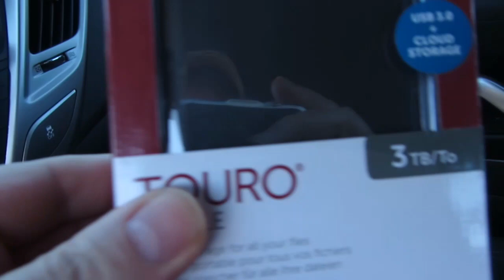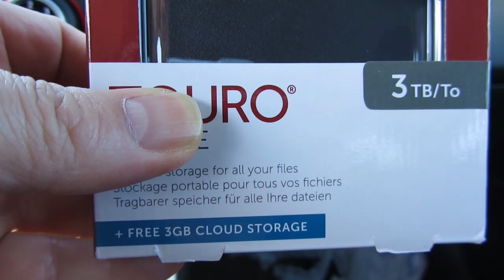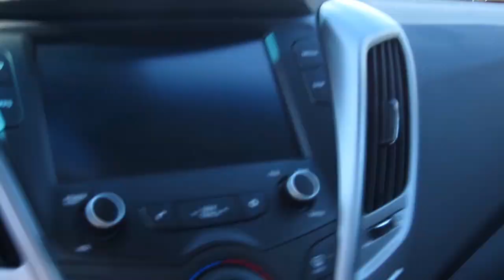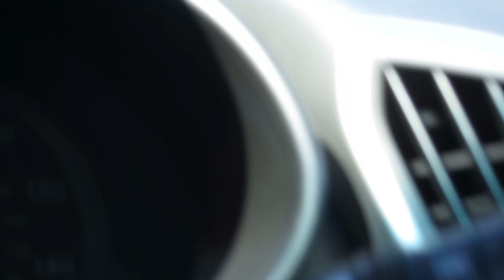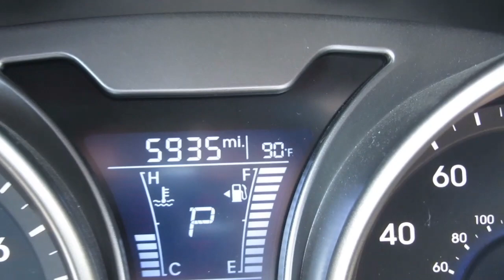USA 2017; 1 Mai. Touro 3TB; er kam, sah und siegte Teil 2/3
Eine 1 TB Festplatte stand auf dem Einkaufszettel und mit einer 3TB Platte marschierte ich dann raus aus meinem Lieblings-Spielzeugladen für Erwachsene...hier nun die Beute und der Grund meiner Kauf-Entscheidung. Das ich mit den über dem Auto rumdonnernden Flugzeugen auch irgendwie Spass hatte, könnt Ihr Euch sicherlich denken...